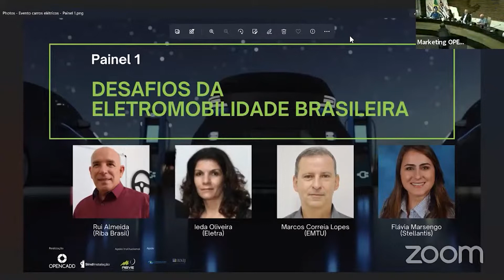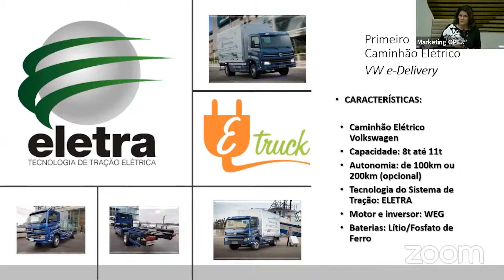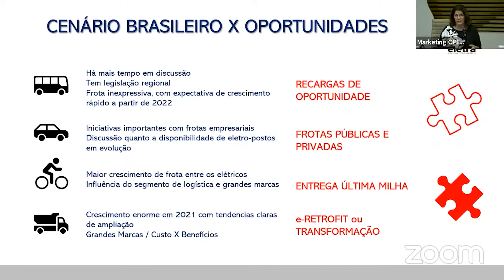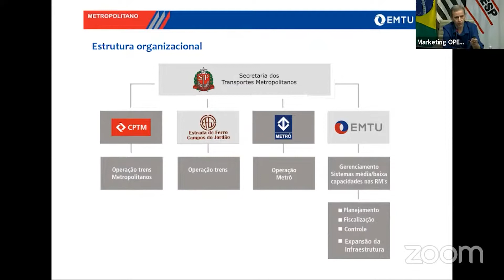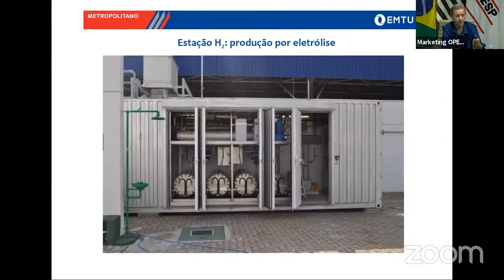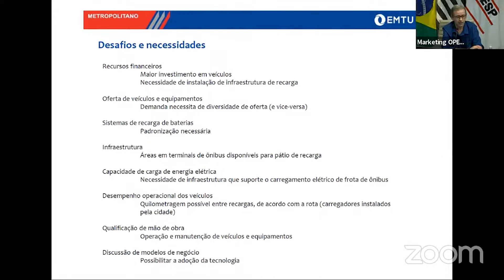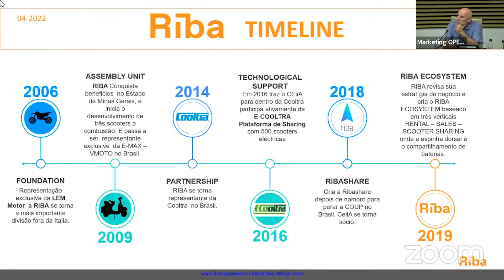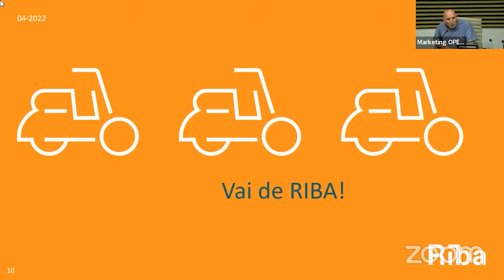Eletromobilidade Brasileira | Painel 01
Painel 01: Desafios da Eletromobilidade Brasileira
Evento: Infraestrutura e carros elétricos: a correria para atender o presente
Realizado na FIESP | Dia 13/04/2022
Neste evento, cuja proposta é envolver toda a cadeia de produção dos carros elétricos e da infraestrutura que está sendo preparada para atender a esta nova demanda, convidamos você para discutir conosco e entender:

🔹O que o governo, entidades privadas e empresas estão fazendo, a curto prazo?
🔹Como a modelagem e a simulação ajudam no desenvolvimento deste novo modelo de transporte?